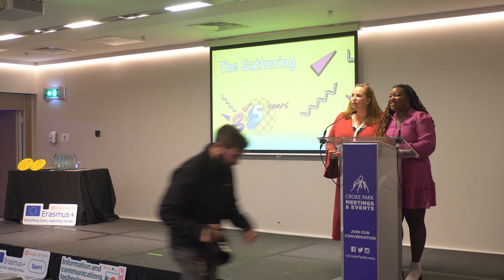The Léargas Gathering 2022- Listen to all our speakers discuss opportunities across all programmes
On 10 November 2022, Léargas proudly celebrated 35 years of Erasmus+ at The Gathering in Croke Park. The event was hosted by RTE presenter and journalist Zainab Boladale. Listen to some of our speakers on the night.